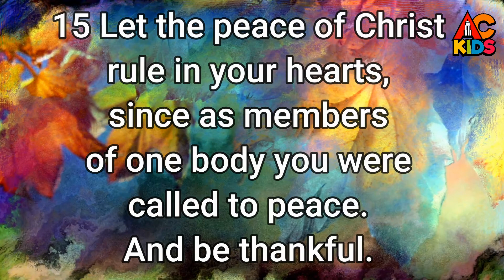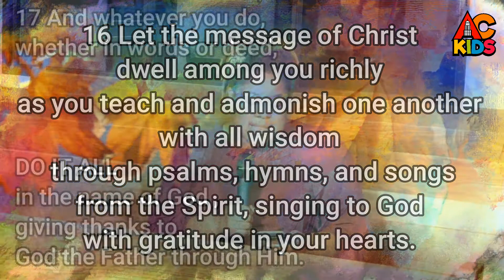AC Kid's Time 11.21.20